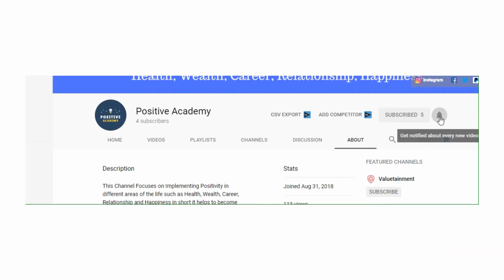How to get rich quickly | Positive Academy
How to Get Rich || Positive Academy

get rich
get rich quick schemes
rich
how to make money online
get rich fast

business ideas
online jobs
success
business

This video shows 7 steps to get rich.

1. Time Management to Work harder and Smarter
2. Learn from your Mistakes and Be Committed
3. Achieve Personal Growth and Professional Development
4. How to Budget Your Money
5. Money Saving and Investing Tips
6. Dont Believe in Discouraging people
7. Be Generous

how to become rich with no money

how to become rich in short time

how to become rich online

how to become rich as a kid

how to become rich book

how to become rich quora

how to get rich from nothing

how to become rich in one night

how to get rich in short time

how to get rich on the internet

how to get rich book

how to get rich quick for free

how to be rich and successful

-~-~~-~~~-~~-~- books recommendations
1. Think and Grow Rich

2. Rich Dad and Poor Dad

3. The Power of Now

4. How to Win Friends and Influence People

5. The power of your subconscious mind